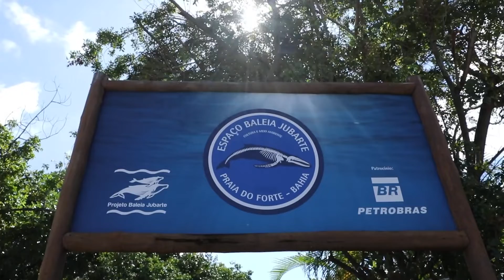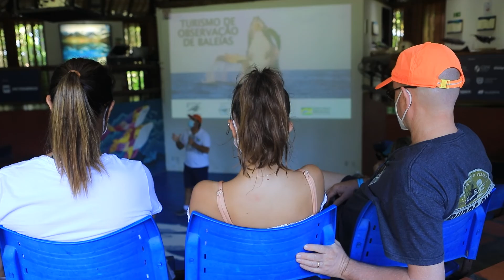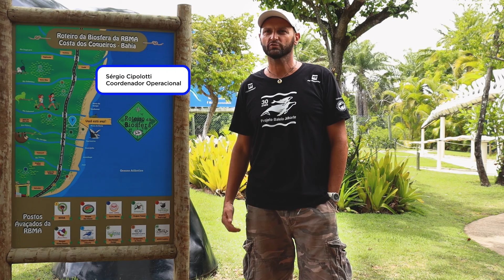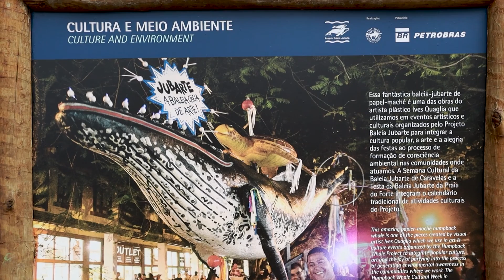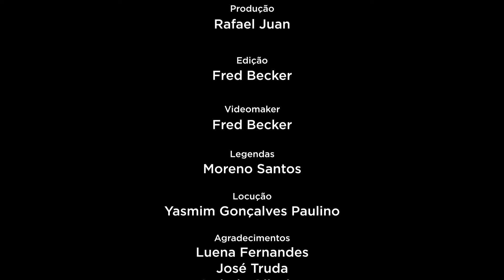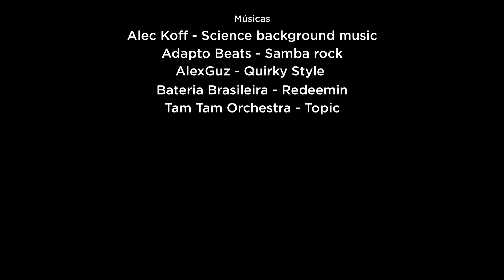Roteiro da Biosfera da Costa dos Coqueiros: Projeto Baleia Jubarte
Você já pensou em algum lugar que tenha praias cristalinas, dunas, tartarugas, baleias, restingas… e se neste mesmo lugar tivesse imersão em comunidades xamânicas, indígenas e atrativos que são referência em sustentabilidade? Pois é, você não precisa imaginar! Você pode conhecer, é aqui no Brasil, no litoral norte da Bahia.

Acompanhe aqui o episódio sobre o Projeto Baleia Jubarte!

Composto inicialmente por 9 Postos Avançados da RBMA, os quais já cumprem com suas funções de vitrines para exposição do que é uma Reserva da Biosfera, sendo ótimos exemplos para mostrar à sociedade a real integração entre sociedade e seu meio.

Se quiser saber mais sobre o roteiro e os demais postos avançados, confira em: